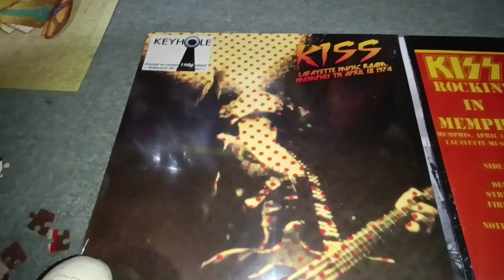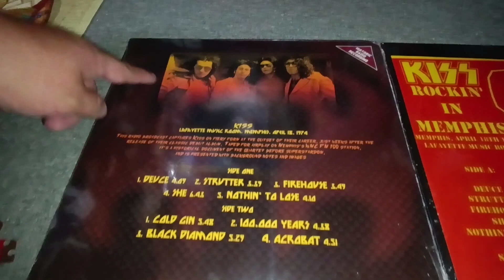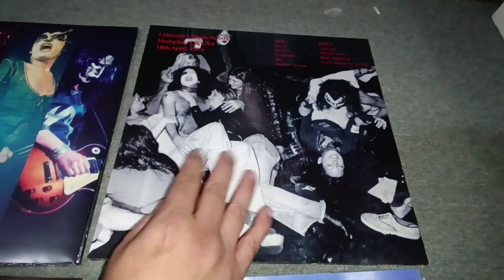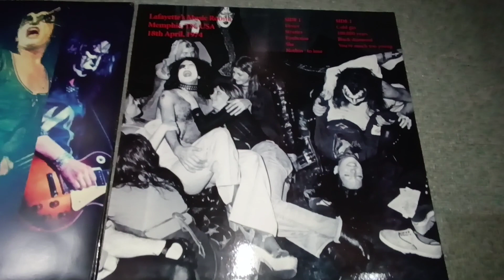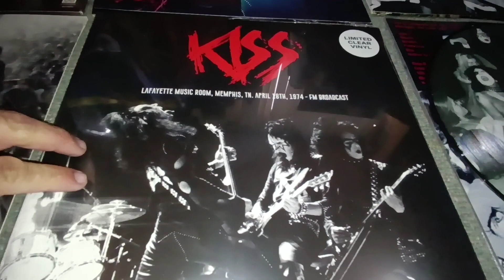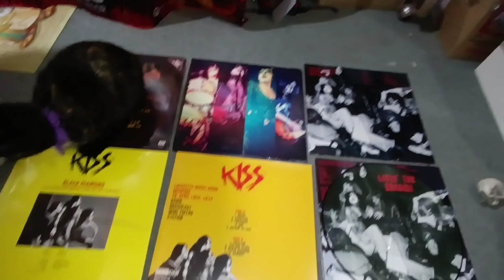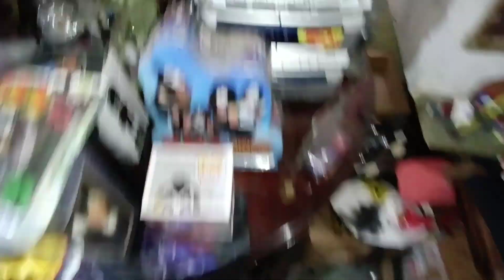KISS - The SIXTH SIDE OF THE COIN - Lafayette Music Room Memphis - April 18, 1974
Six (6) Different Vinyl Albums with the same content.. If you collect them for the Covers.. it's fine..

Be part of the KISSTORY and JOIN US IN MY GROUP: "Today in KISSTORY... But on Video!" in: